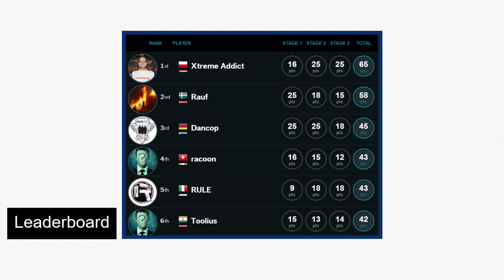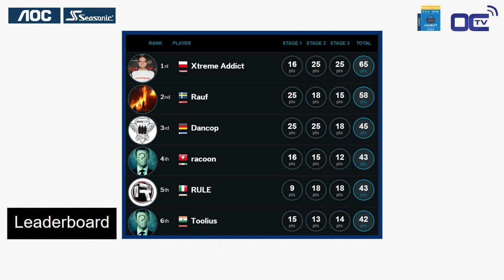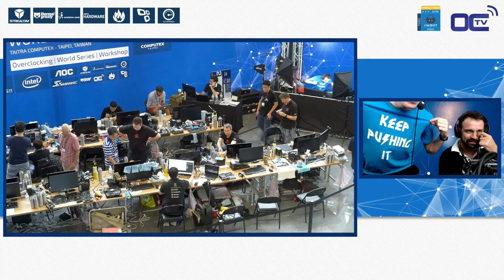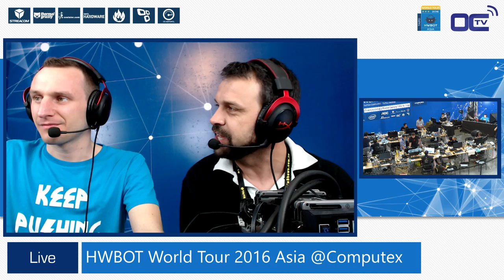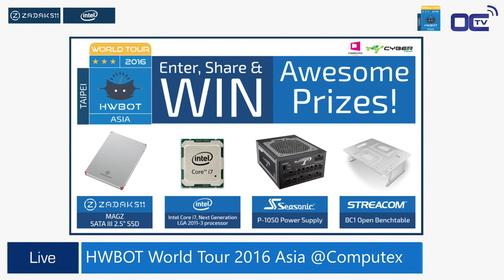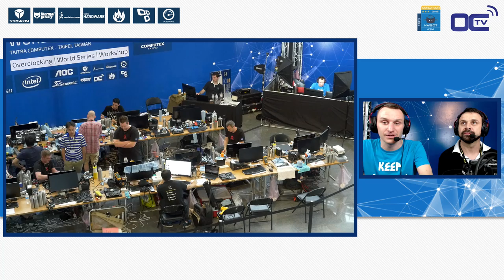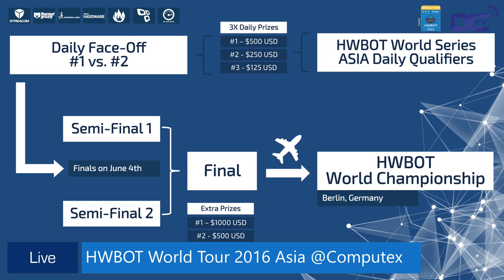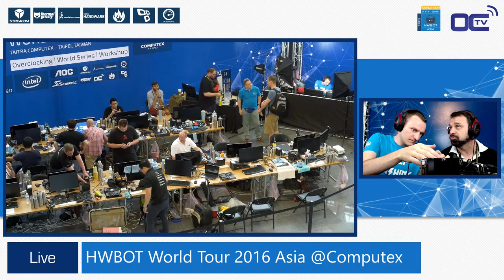Day 3 Live Show - HWBOT World Series 2016 - Asia Computex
Third day at the HWBOT World Tour - before the matches start, Trouffman and Leeghofd talk about what happened during the qualifiers.